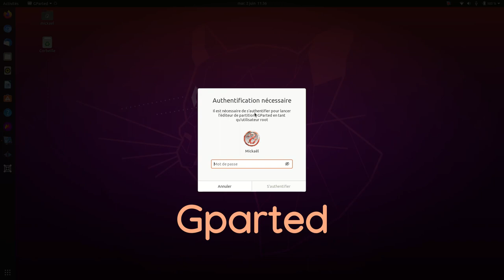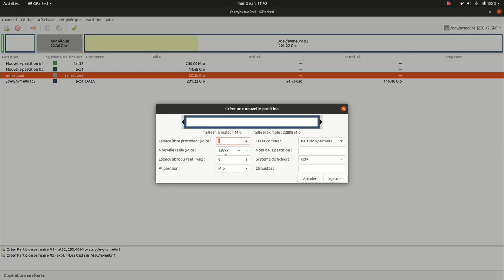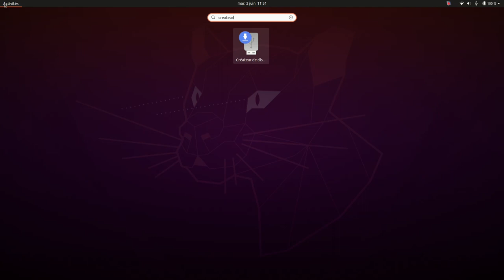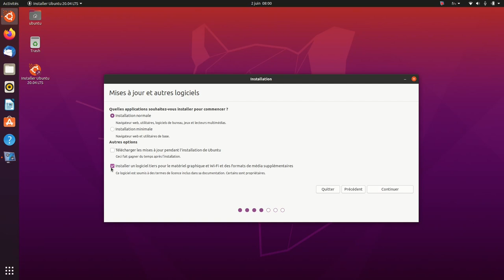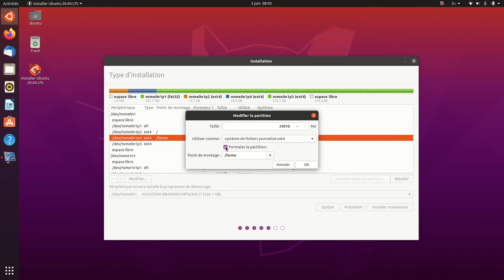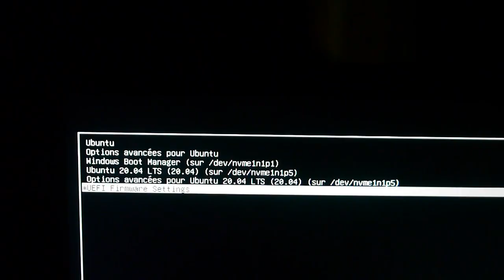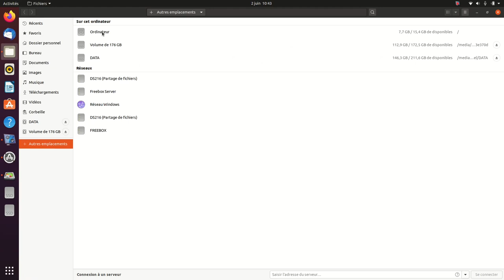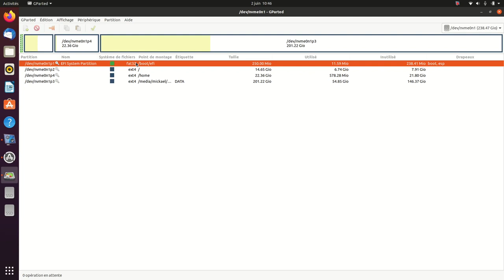Installation de UBUNTU 20.04 sur un deuxième disque dur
Installation de Ubuntu sur un deuxième disque dur avec un EFI pour chaque disque dur et un /home séparé.Avantage : chaque disque dur est indépendant.
Il sera ensuite possible de choisir dans le bios quel distribution démarrer.
Ubuntu ,Windows ou Ubuntu sur le deuxième disque.